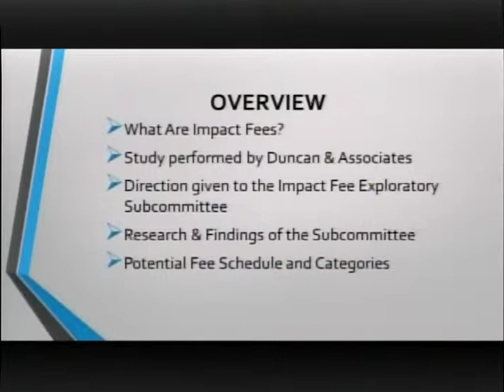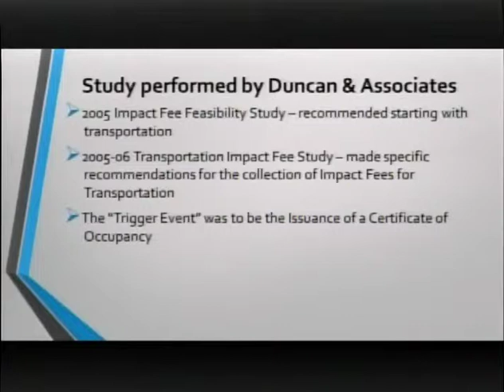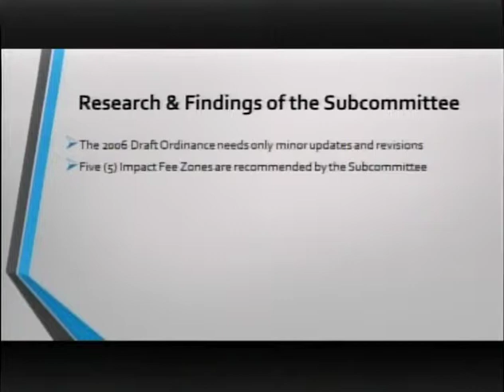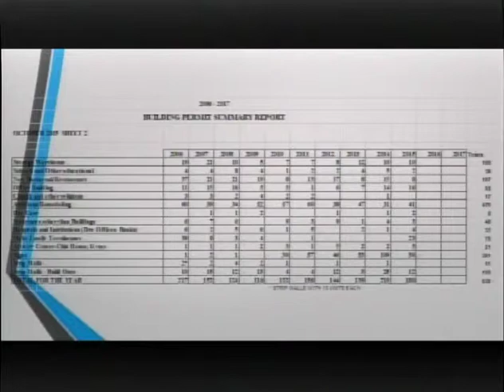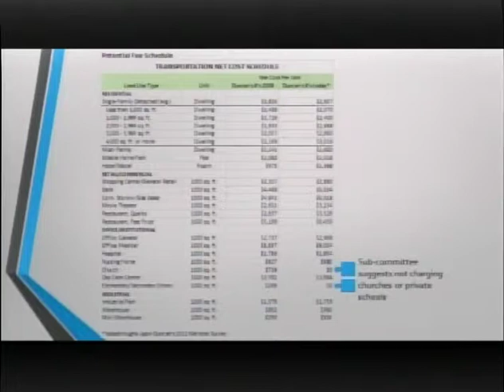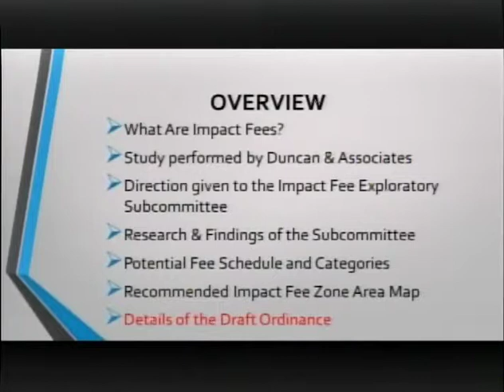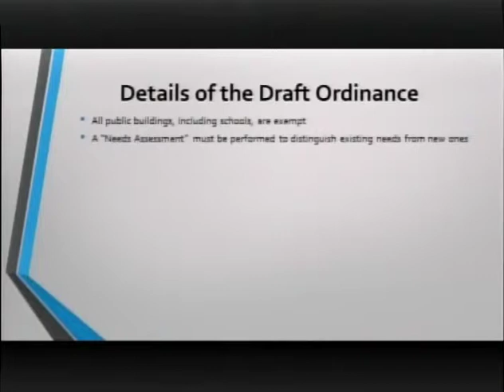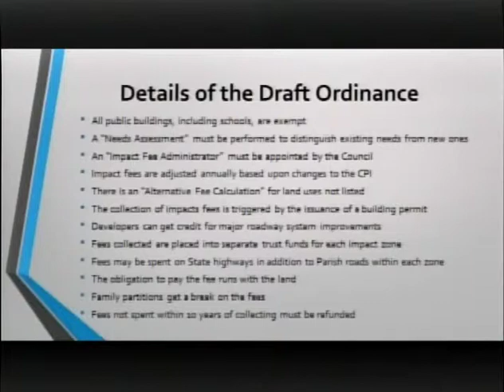Finance Committee - December 7, 2015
Government Access